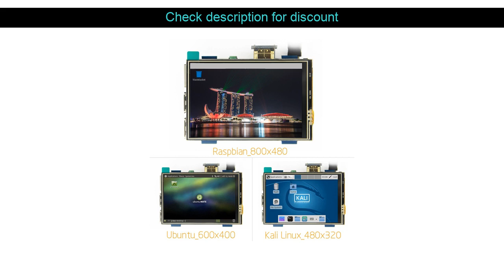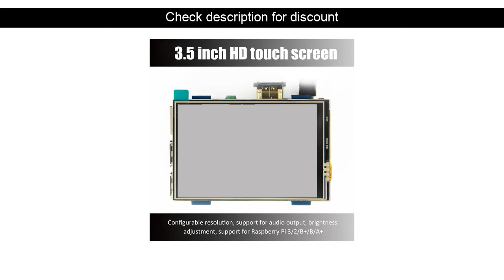LCD module 3.5 inch Pi TFT 3.5 inch Resistive Touch Screen 3.5 inch LCD shield module HDMI interfac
Big Discount! [Name] 2019
Original Price : [Original Price]
* 60-Day Buyer Protection Money back guarantee
* New User Special Discount 36%
17.43
Related Product :

Check also our product here Portable Hard EVA Carrying Bag Storage Case Cover for  WH1000XM3 Headphones Headset Accessories :